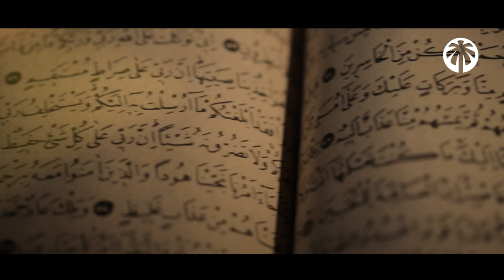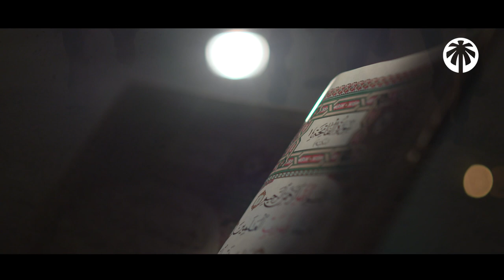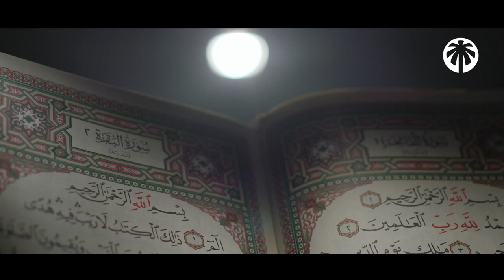Le Coran n'a pas fini de te surprendre... [Méditation pour s'apaiser et mémoriser le livre divin]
Dis-moi en commentaire ce que tu penses et que te procures ce type de vidéo ☺️

QU'ALLAH VOUS PRÉSERVE

Cette vidéo est un anti-stress, la meilleure chose pour s'apaiser et être zen est le coran. Ici nous méditions sourate Adhariyat , apprendre et mémoriser le coran passe par une méditation des versets.